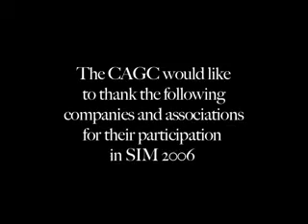[2/2 ] Petroleum Stuff- Seismic Work on land-2006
For more...